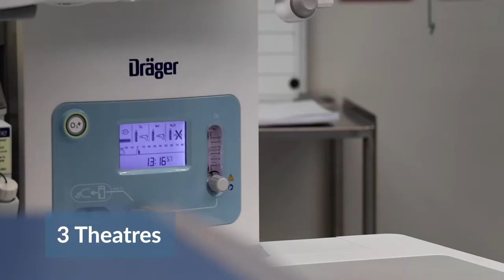HMT Sancta Maria Hospital - SA1, Swansea Now Open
Today is the day! Our new HMT Sancta Maria Hospital in SA1 is now open to patients!

What can patients expect from our new purpose-built hospital?
3️⃣ State-of-the-art operating theatres
1️⃣2️⃣ en-suite patient bedrooms
🅿️ Underground parking